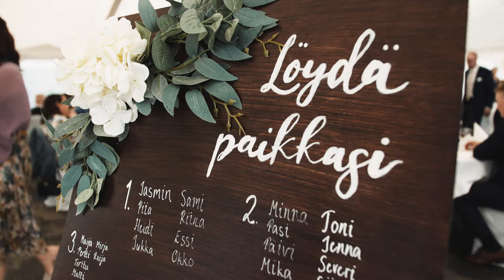Hääkuvaus - Häävideo: Tanja ✦ Lauri | Oulu 2022 4K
Dokumentaarinen häävideokuvaus häävalokuvaus hääkuvaus Oulu Levi Lappi Suomi Limingan kirkko Valokuvaaja Tiia Juutinen